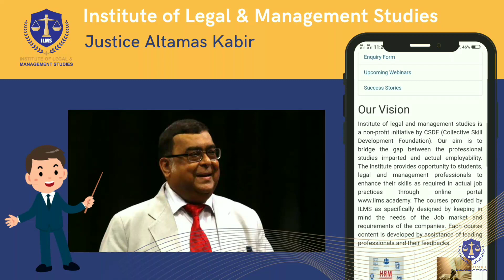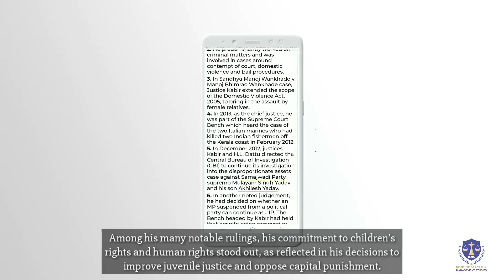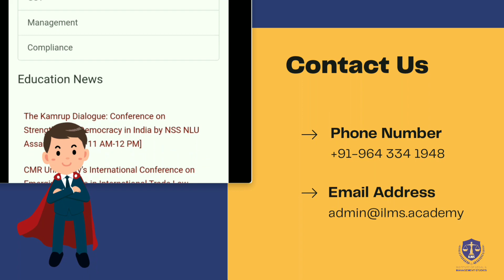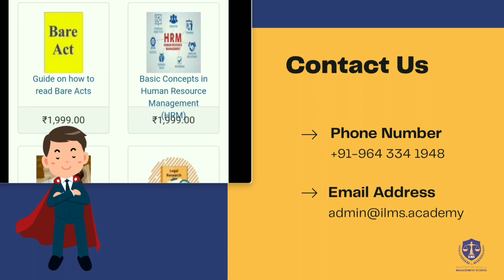Justice Altamas Kabir | Justice for All: Stories of India's Most Influential Judges & Lawyers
Justice Altamas Kabir | Justice for All: Stories of India's Most Influential Judges & Lawyers | ILMS Special Series

Justice Altamas Kabir was a distinguished jurist and legal luminary from India. Born on July 19, 1948, he served as the 39th Chief Justice of India from September 29, 2012, to July 18, 2013. His tenure was marked by a commitment to upholding the principles of justice, fairness, and the rule of law. Justice Kabir's judicial career was marked by a deep sense of integrity and a dedication to the cause of justice. He made significant contributions to the Indian legal system and will be remembered as a respected and principled figure in the country's legal history. His legacy continues to inspire and guide those in pursuit of a just and equitable society. Justice Altamas Kabir passed away on February 19, 2017, but his impact on the Indian legal system endures.